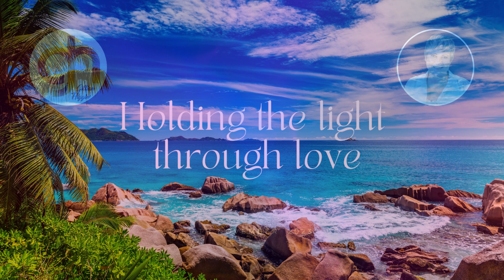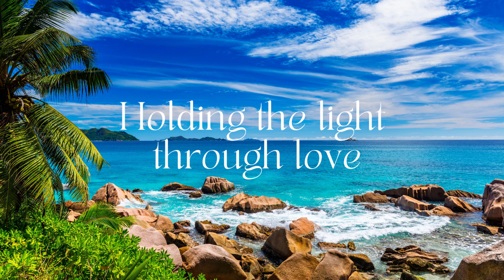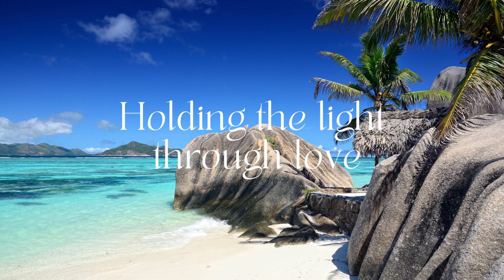Inner Wisdom Sunday 5th November 2023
Today we have a transmission for you that I feel is very important at this time in our lives. With so much conflict going on in the world, this transmission highlights the need for love, joy and peace.